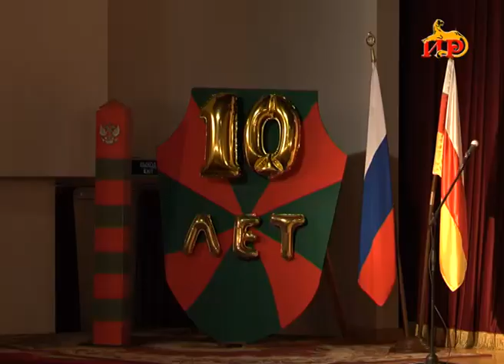Можно спать спокойно. 10 лет погрануправлению ФСБ в Южной Осетии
Сегодня погрануправление ФСБ России в Южной Осетии отмечает свой профессиональный праздник. Обеспечение безопасности на госгранице – задача не из легких. Но сотрудники управления с 2009 года безупречно выполняют свой долг.